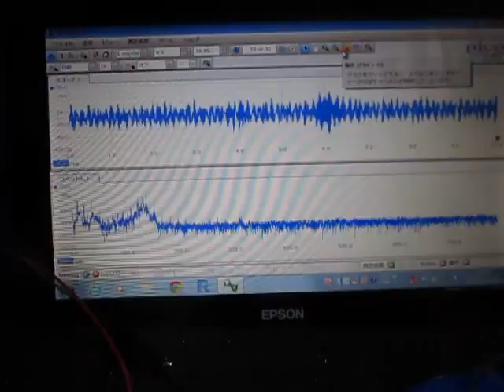超音波‹応用›実験 Supersonic wave experiment